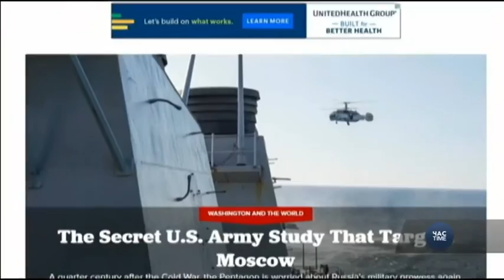Генерал Макмастер - новий радник Трампа з питань нацбезпеки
Президент Трамп обрав нового радника з питань національної безпеки - генерала Макмастера, який вже протягом тривалого часу адаптовував американську армію до методів «гібридної війни», які використовує Росія.